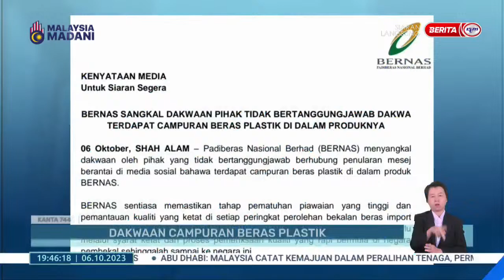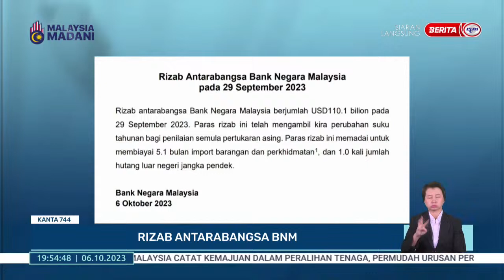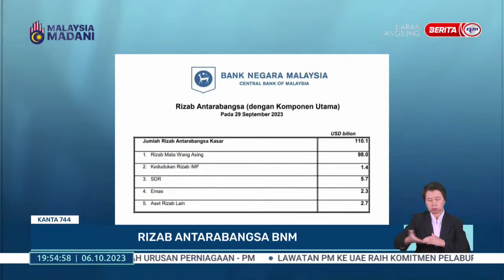6 OKT 2023 - KANTA 744